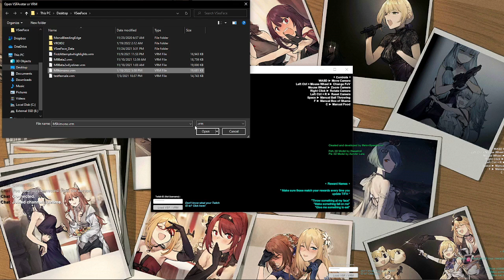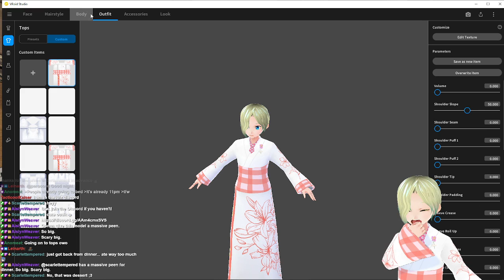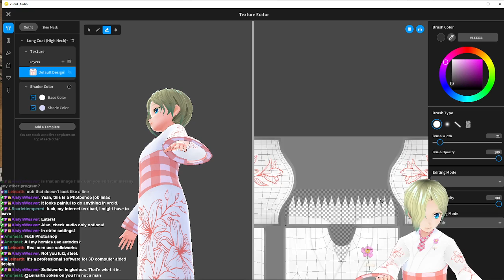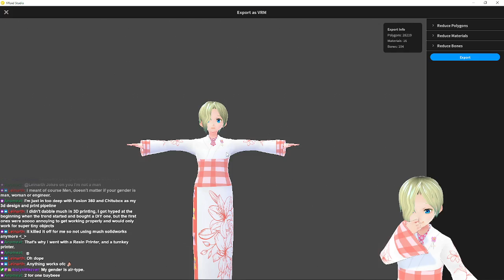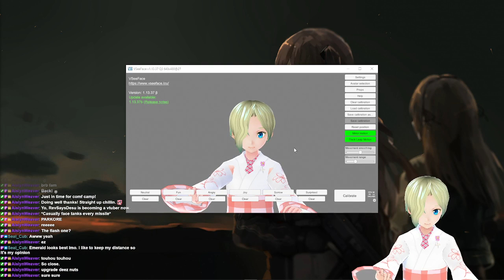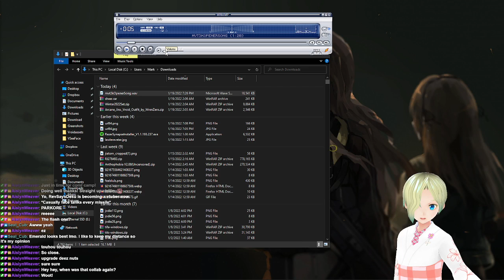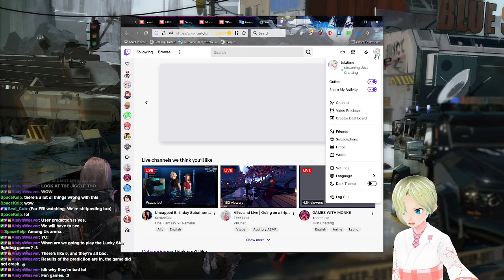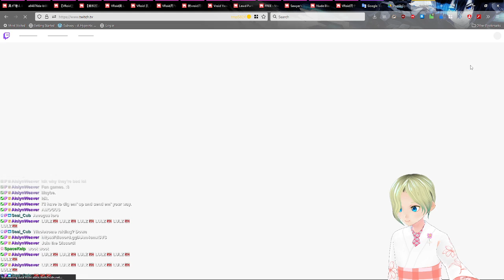[METAL UNIT #5] Happy Wednesday! It's time for more Metal Unit and random shenanigans...